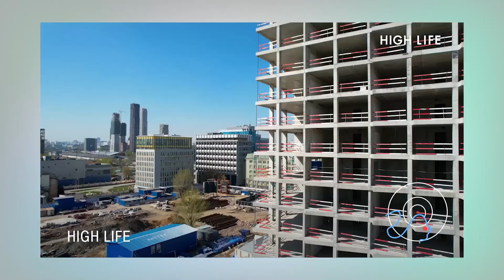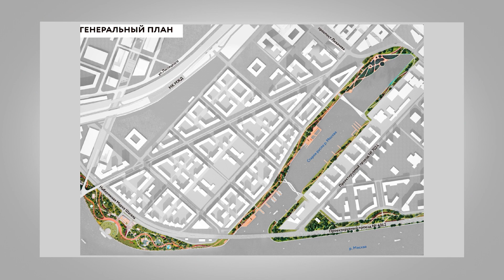В каких районах Москвы взлетят цены на недвижимость? Куда инвестировать и заработать в 2023?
Всем привет! С вами Екатерина и канал элитной недвижимости Whitewill.

Сегодня мы поговорим о перспективных районах Москвы и расскажем, почему здесь цены на жилую недвижимость увеличатся в 2023 году. Вы узнаете:

🔹Почему локация у Павелецкой притягивает деньги?
🔹Какие проекты прямо сейчас подходят для инвестиций?
🔹Как заработать на недвижимости в Марьиной роще?
🔹Какие новостройки в долгосрочной перспективе подходят для вложений?
🔹Где купить квартиру для инвестиций с бюджетом до 15 млн рублей?

Какие проекты вас заинтересовали больше всего? Напишите в комментарии.

Эксперты Whitewill продают квартиры, апартаменты, загородные виллы в Москве, Лондоне и Дубае. В нашем портфеле более 150 проектов по разумной рыночной цене. Мы помогаем клиентам найти дом мечты. За свои услуги мы не берём деньги. Работаем с любовью к вам и своему делу.

0:00 - Вступление
0:27 - Первая локация
4:00 - Вторая локация
5:34 - Третья локация
6:47 - Четвертая локация
8:18 - Пятая локация
10:15 - Шестая локация
11:19 - Седьмая локация
11:49 - Заключение